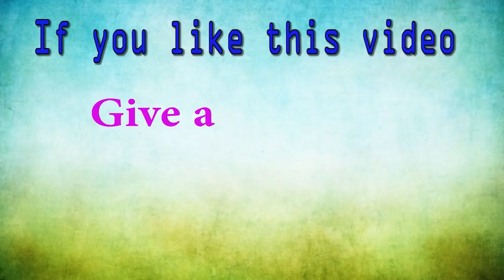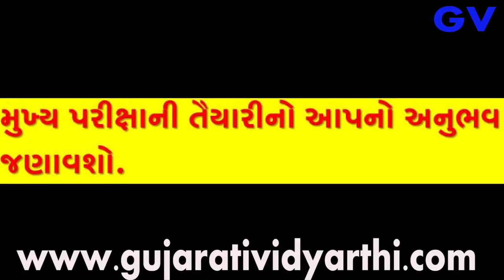Deputy Collector - Mayank Patel Part 1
MRP કરતા ઓછા ભાવે, ઘર પર બેઠા પુસ્તકો મેળવવા માટે
વિશ્વસનીય ઓનલાઈન વેબસાઈટ.
 ગુજરાતી વિદ્યાર્થી બુકસ્ટોર...

Mr Mayank Patel who has passed the recent conducted GPSC class -1 and 2 exam has been delivering his duty at SURAT as a deputy collector. He has guided number of students for competitive exams and through his guidance; so many students have cleared the competitive exams and achieve government jobs. Thus, he has gained popularity in students.